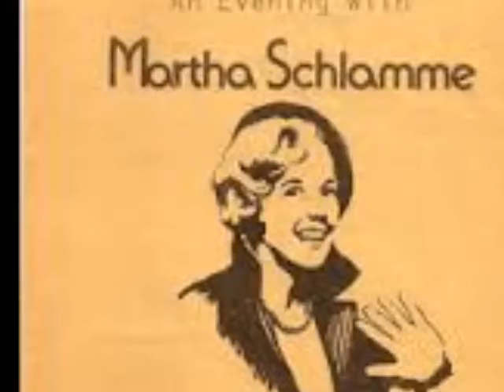מאַרגאַריטקעלעך מרתה שלמה Martha Schlamme Margaritkelech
מילים: זלמן שניאור
לחן: עממי יידי
כתיבה: תרע"ב
מאַרגאַריטקעלעך / זלמן שניאור

אין וועלדעל בײַם טײַכל, דאָרט זענען געוואַקסן
מאַרגאַריטקעלעך, עלנט און קליין –
ווי קליינינקע זונען, מיט ווײַסינקע שטראַלן,
מיט ווײַסינקע טראַ-לאַ-לאַ-לאַ.

געגאַנגען איז חווהלע שטיל און פֿאַרחלומט,
צעלאָזן די גאָלד-בלאָנדע צעפּ, -
דאָס העלדזל אַנטבלויזט און געמורמלט- פֿאַרחלומט
דאָס לידעלע טראַ-לאַ-לאַ-לאַ.

דאָ קומט איר אַנטקעגן אַ בחור אַ שוואַרצער,
מיט לאָקן מיט שוואַרצע, ווי פּעך;
ער פֿלאַמט מיט די אויגן און ענטפֿערט איר לוסטיק,
און ענטפֿערט איר: טראַ-לאַ-לאַ-לאַ.

- וואָס זוכסטו דאָ, מיידל ? וואָס האָסטו פֿאַרלוירן ?
וואָס ווילסטו געפֿינען אין גראָז ?
איך זוך מאַרגאַריטקעס, פֿאַררויטלט זיך חווה
פֿאַררויטלט זיך, טראַ-לאַ-לאַ-לאַ.

- דו זוכסט נאָך ? און איך האָב שוין טאַקע געפֿונען
די שענסטע מאַרגאַריטקע אין וואַלד,
אַ מאַרגאַריטקע מיט צעפ און מיט אויגן סאַפֿירן,
מיט אייגעלעך טראַ-לאַ-לאַ-לאַ.

- ניין, כ'האָב שוין מאַרגאַריטקעס, איך האָב זיך פֿאַרגעסן -
איך זוך... דאָ נישט וײַט איז אַ קוואַל...
- דער קוואַל איז געשלאָסן און מיר בלײַבסטו דורשטיק
בײַם קוואַלכעלע טראַ-לאַ-לאַ-לאַ.

- איך וויל גאָרנישט טרינקען. איך זוך מיר אַ שאָטן,
די זון באַקט אַרײַן אַזוי הייס...
- מײַנע האָר זענען שוואַרצער און קילער ווי שאָטנס
אין וועלדעלע - טראַ-לאַ-לאַ-לאַ.

דורשטיק מײַן מיידעלע, מיד איז מײַן קליינינקע,
צי מעג מען זי נעמען בײַם האַנט ?
צי מעג מען זי גלעטן, צי מעג מען זי קושן ?
צי מעג מען נאָר... טראַ-לאַ-לאַ-לאַ.

- אַ, לאָז מיך, מען טאָר נישט, די מאַמע זאָגט מ'טאָר נישט,
מײַן מאַמע איז אַלט און איז בייז,
וווּ מאַמע ? וואָס מאַמע ? דאָ זענען נאָר ביימער,
נאָר ביימעלעך טראַ-לאַ-לאַ-לאַ.

- מען זעט ! - קיינער זעט נישט - מען הערט ! - קיינער הערט נישט,
דאָס וועלדל איז בלינד און געדיכט.
אומאַרעם מיך, זיסע דו זעסט, איך בין רויִק,
- איך קוש דיך נאָר - טראַ-לאַ-לאַ-לאַ-לאַ.

- דו ליבסט מיך ? - איך ליב דיך. - דו שעמסט דיך ? - איך שעם מיך.
טאָ, ליב מיך און שעם דיך און שווײַג.
און זע ווי עס מישן זיך פּעך-שוואַרצע קרויזן
מיט גאָלדענע ... טראַ לאַ-לאַ- לאַ.

די זון איז פֿאַרגאַנגען, דער בחור פֿאַרשוווּנדן,
און חווהלע זיצט נאָך אין וואַלד.
זי קוקט אין דער ווײַטנס און מורמלט פֿאַרחלומט
דאָס לידעלע: טראַ-לאַ-לאַ-לאַ